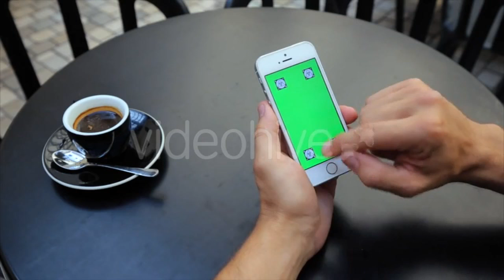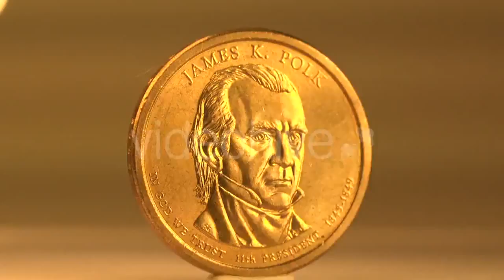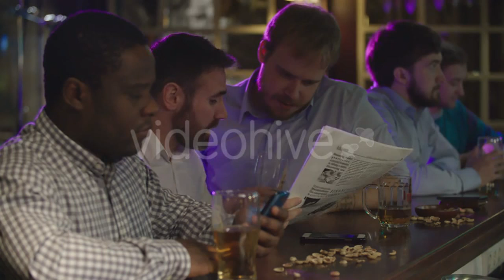Man Gets Bored at the - (people) Stock Footage | Mega Pack +40 items